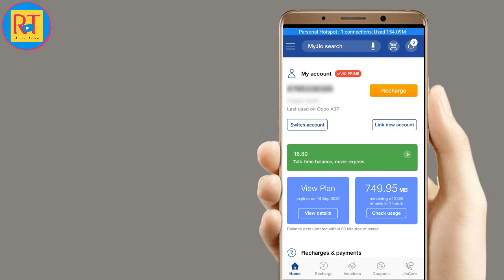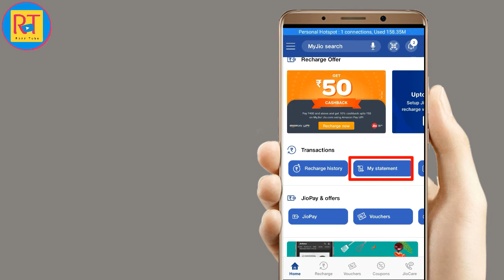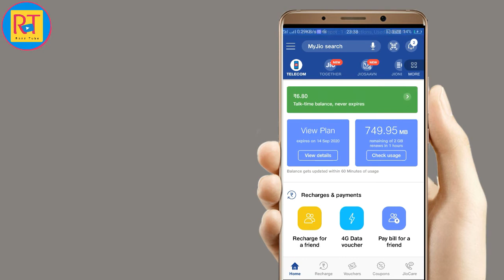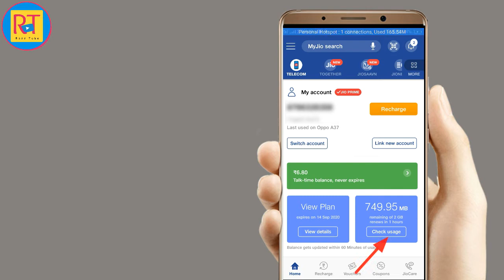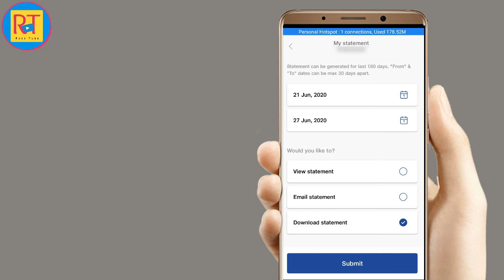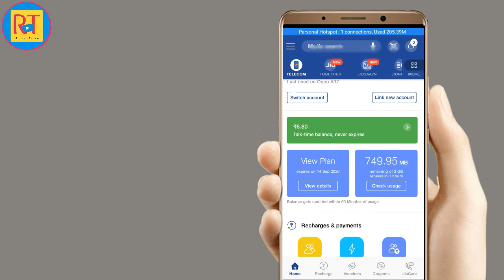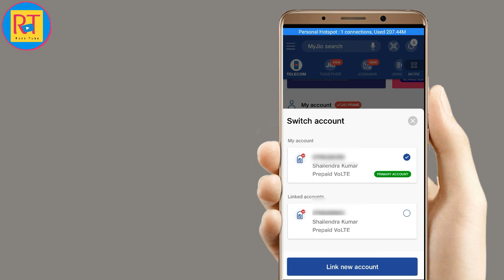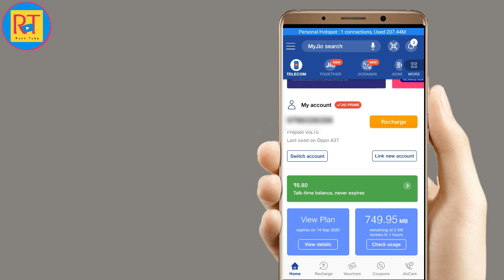Call detais kaise nikale | Others Call details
Hlo Guys,
          आज के इस वीडियो में  हम जानेंगे की  Jio sim का call detail कैसे निकालते हैं, दोस्तों इस तरीके से आप अपनी Gf/Bf या परिवार के किसी सदस्य का Call और SMS detail देख सकेंगे, लेकिन SMS में क्या लिखा गया है यह आपको नहीं दिखेगा, आपको सिर्फ फोन नम्बर दिखाई देगा, आप कॉल detail को अपने email पर send कर सकते हैं।
    My jio app की मदद से हम Call detail निकलेंगे। अधिक जानकारी के लिए वीडियो देखें।     😉

Request : Please watch till end for clearance.

                                                                         Thankyou dost...